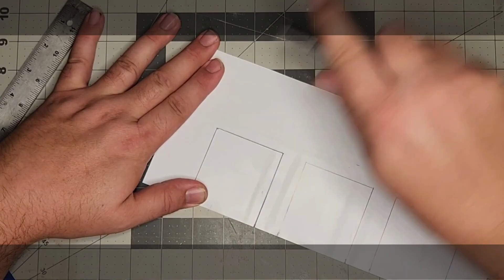RED LINE Auto Repair 1/64 Hot Wheels / Matchbox garage diorama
100% scratch built 1/64 diorama from styrene that includes working lights, movable bay doors, and removable office roof. This build was a grind at times, but I enjoyed the challenge and am happy with how it came out.

On the downside, the lettering did not come out as well as I had hoped.  I used too strong of transfer tape when applying them, causing warping. I will definitely be redoing them before shipping to the customer.

All in all, I am pleased with the final product.  Thanks for looking ~ Cory